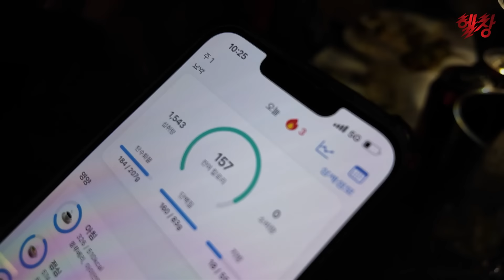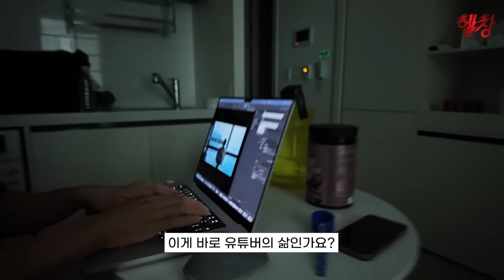상탈이 기본인 동네.. 양양에 헬창 4명이 가면 생기는일 | 양양 vlog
현재 제가 섭취하는 모든 보충제 보조제는 아이언맥스 제품입니다!